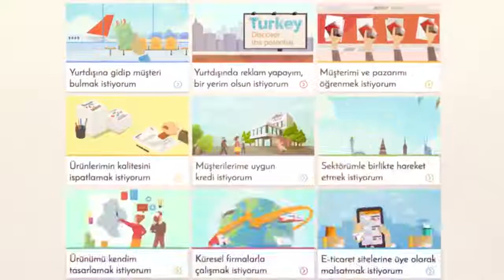Kolay Destek: Küresel Tedarik Desteği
Küresel değer zincirlerinde yer almak isteyen firmalarımızın da yanındayız.